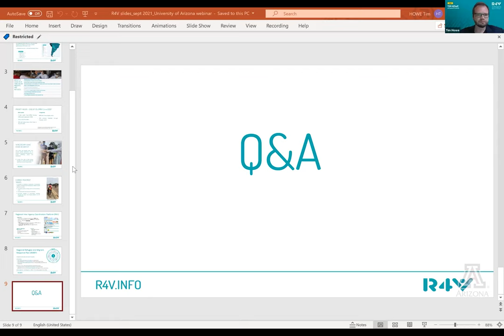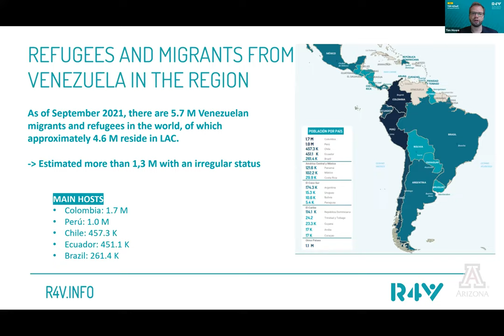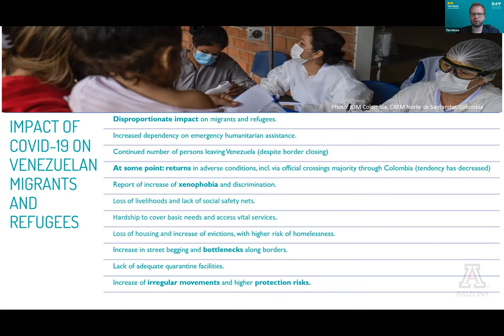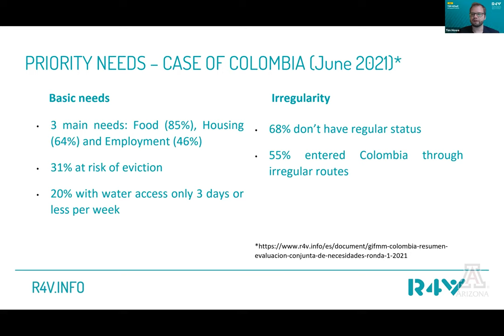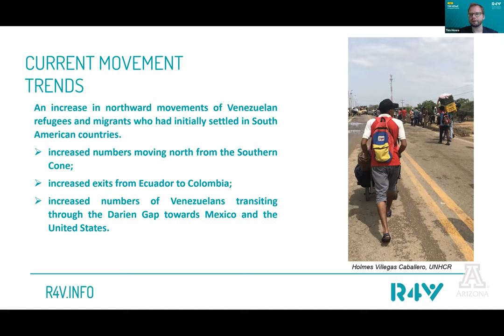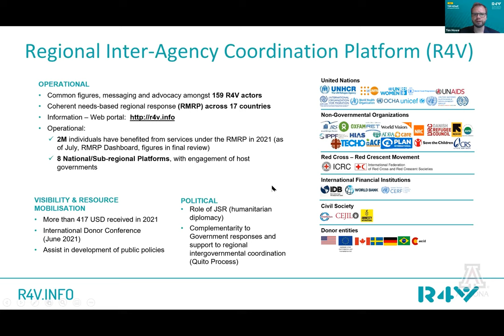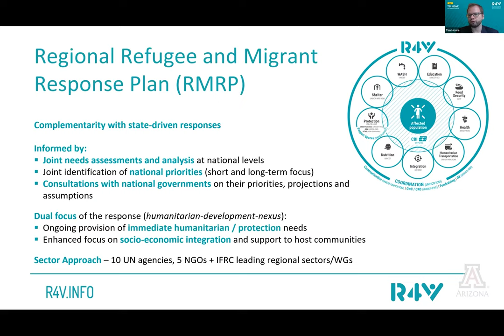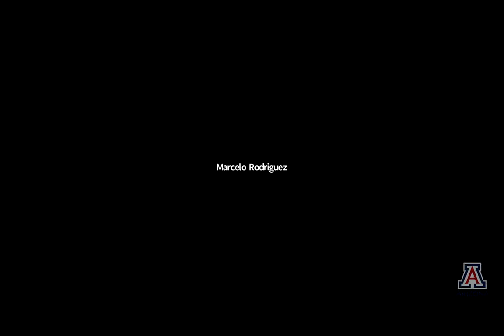Access to Information on/for Venezuelan Refugees - September 14, 2021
As part of the Conference on Access to Information: Latin America and the Caribbean, our library sponsored a webinar on Access to Information on/for Venezuelan Refugees.

Host: Marcelo Rodríguez, Foreign, Comparative and International Law Librarian, Daniel F. Cracchiolo Law Library, College of Law James E. Rogers, University of Arizona

Moderator: Eunice Lee, Associate Professor of Law, University of Arizona Law

Speakers:
Tim Howe, Regional Coordinator, R4V
Ivonne Garza, Associate, O’Neill Institute for National and Global Health Law, Georgetown Law School
David Sánchez, Specialist in Migrant and Refugee Populations, Perú